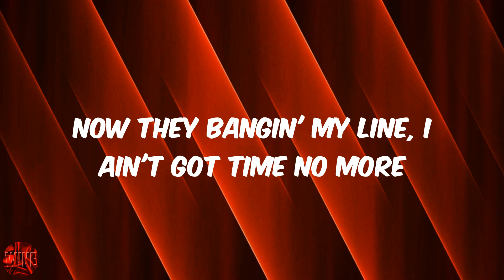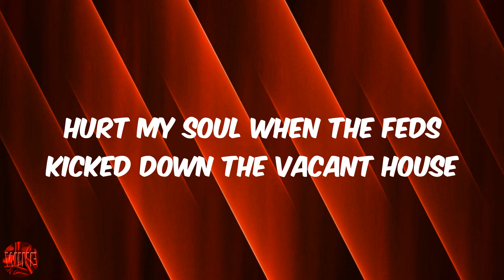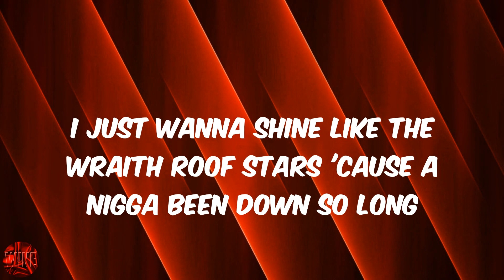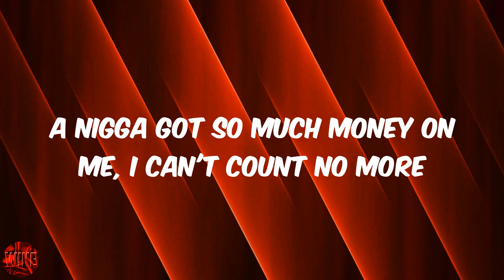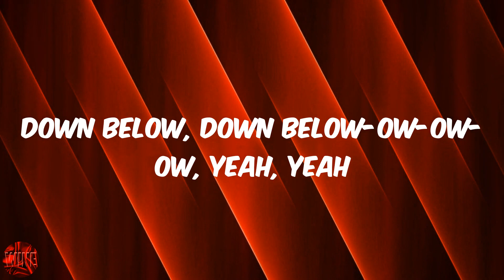Down Below (Lyrics) - Roddy Ricch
Lyrics Down Below:
Scott Storch